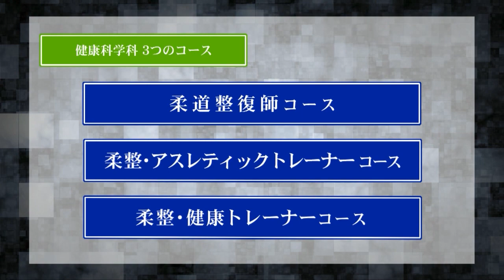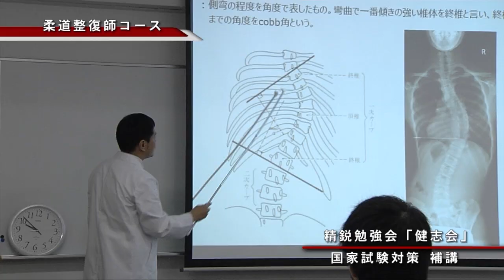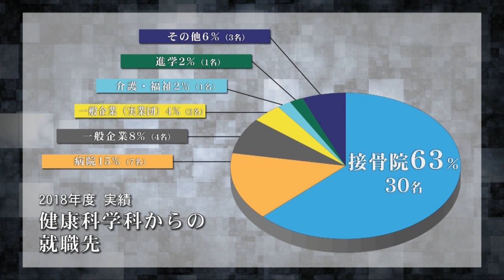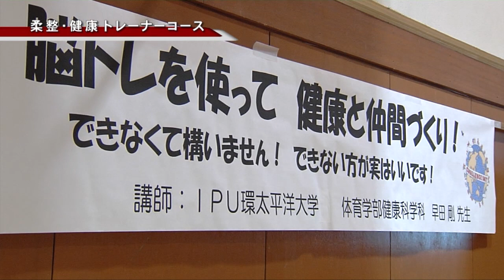2019年 健康科学科紹介動画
体育学部健康科学科の紹介動画です。